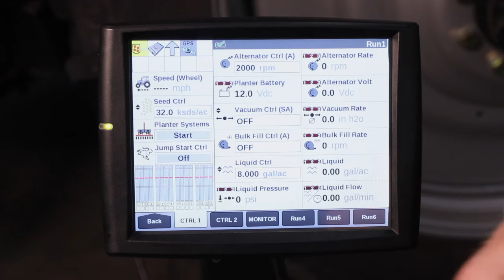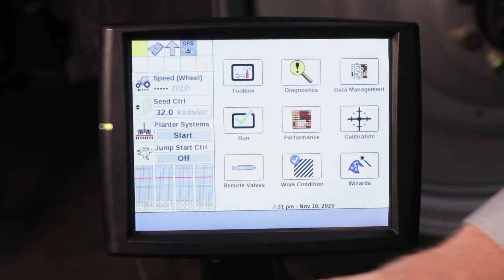Early Riser 2000 Series Planter Jump Start Function with the Pro 700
Using the AFS Pro 700 display, learn how to use and set up the Jump Start functionality for Case IH Early Riser planters